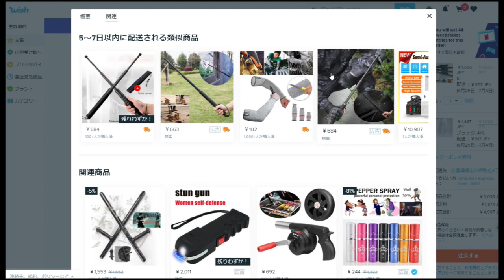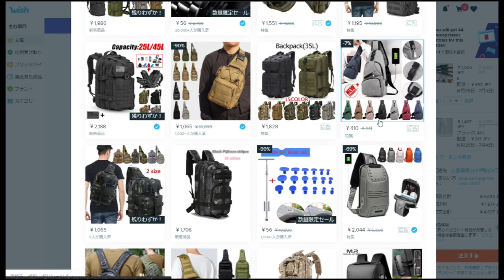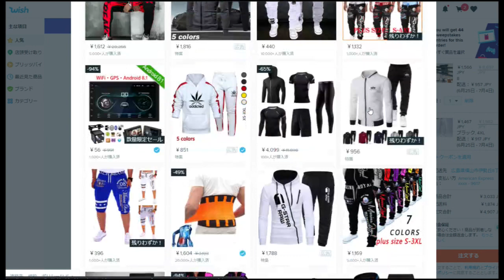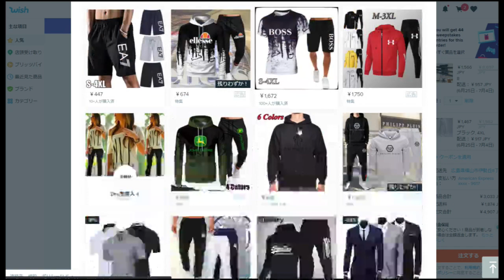【隠居TV】カンフーグッズを買うアプリ